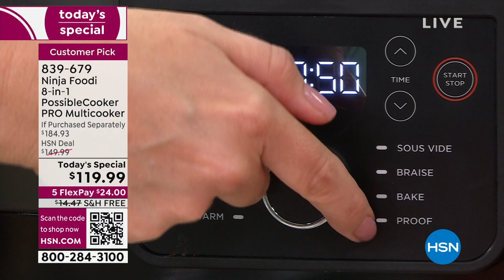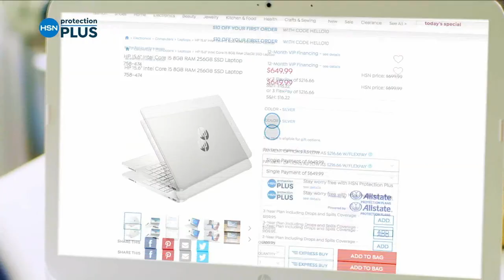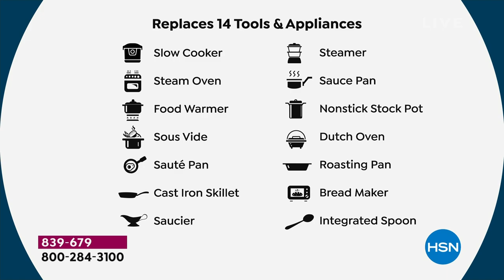HSN | Healthy You with Brett Chukerman 09.19.2023 - 05 PM